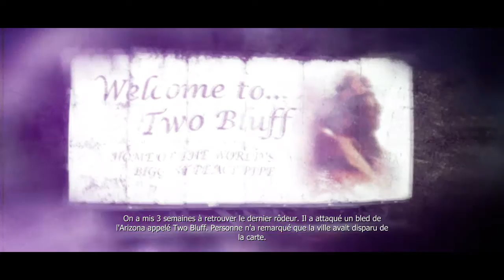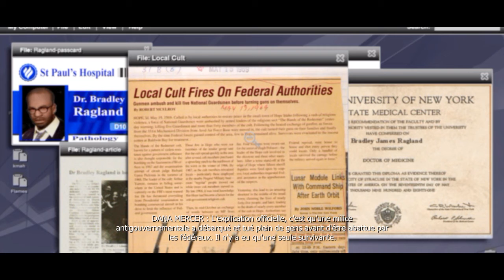Prototype | Ep 11 : Dans mon dos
Mes mimines se sont jamais portées aussi bien. Ouvre-tank, fouet tentaculaire et poing-marteau, le tout saupoudré d’une certaine résistance aux balles. Seul souci : j’ai perdu la mémoire, et je compte bien retrouver le responsable pour lui faire cracher le morceau, tant pis si ses tripes viennent avec.